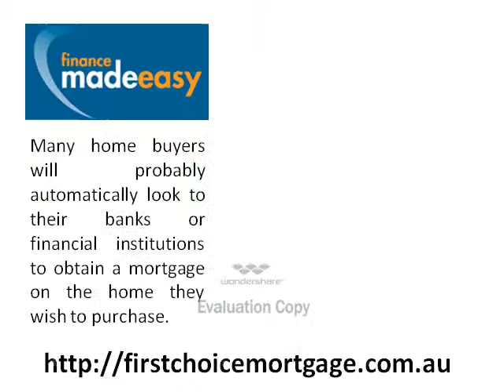Mortgage Broker Brisbane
Welcome to First Choice. We are a boutique finance broking firm that provides professionals with guidance through all aspects of their financing, insurance and asset protection needs.